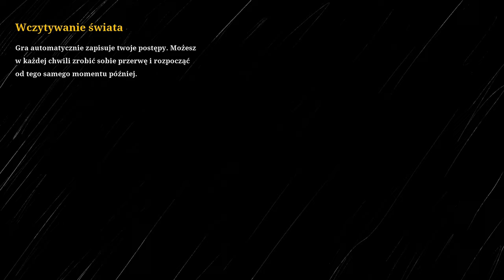[#3][PL] Choo-Choo Charles - A CO ROBI TEN WÓZEK? O BOŻE, O KU*WA!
~~~ Opis Gry ~~~
Choo-Choo Charles przenosi nas na ponurą wyspę, na której istny terror sieje tytułowy Charles – ożywiona lokomotywa wyposażona w pajęcze odnóża, żywiąca się ludzkim mięsem. W trakcie rozgrywki wcielamy się w śmiałka, który postanawia raz na zawsze się z nim rozprawić.